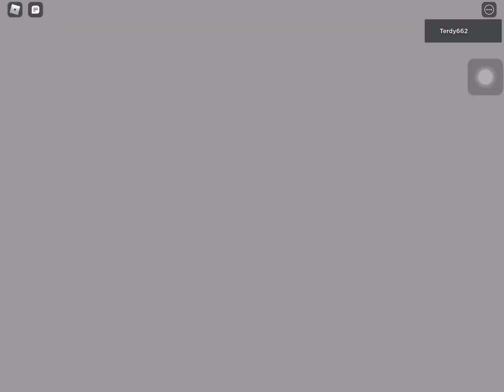Da pals B)